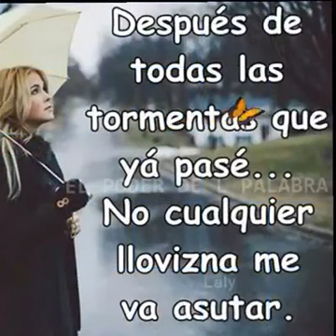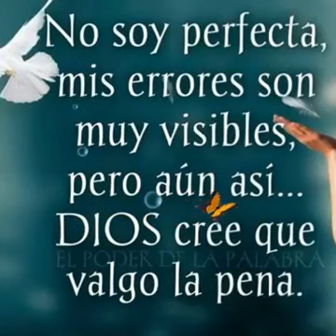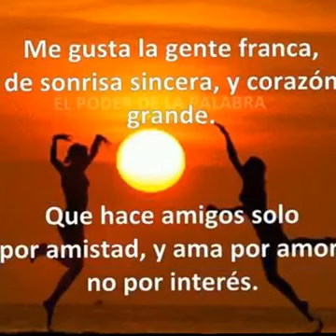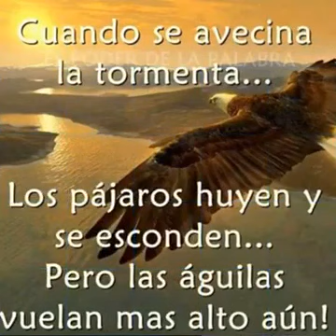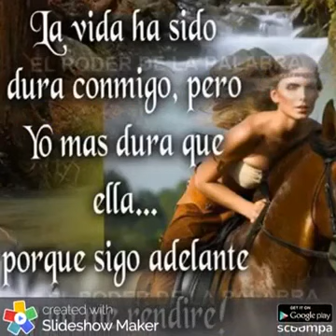Demente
Cancion Cristina